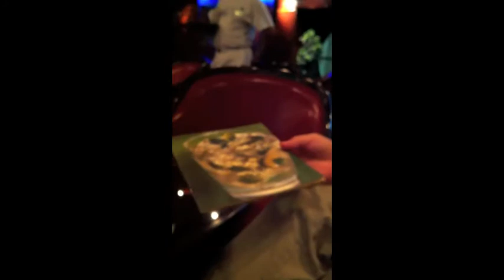Bloom Family Cruise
Our Norwegian Sky Cruise